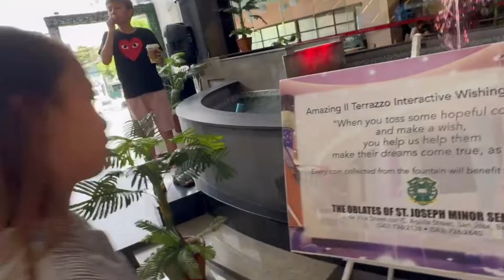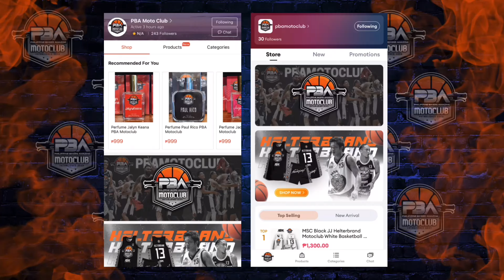Family day | Tindera muna ulit sa PBA Moto Club HQ